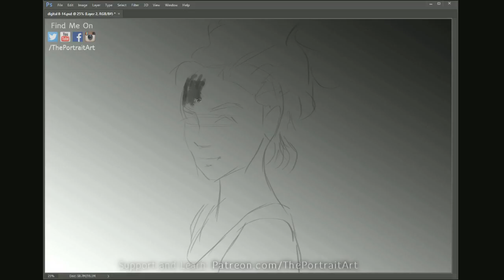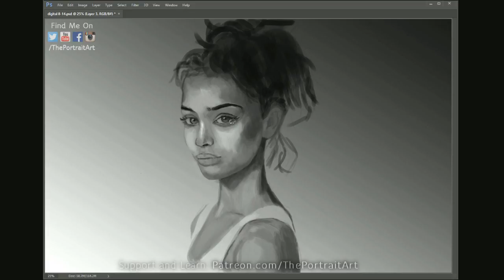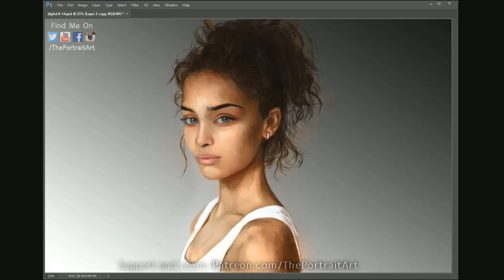Beautiful Girl Portrait Drawing From Scratch - FREE Art Tutorial (link in desc)